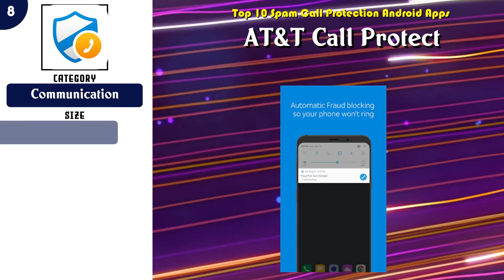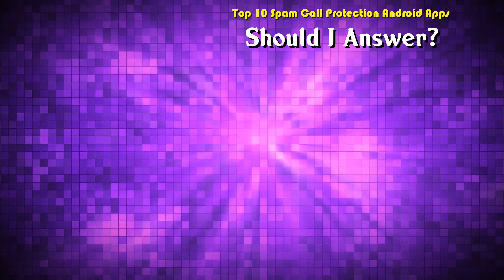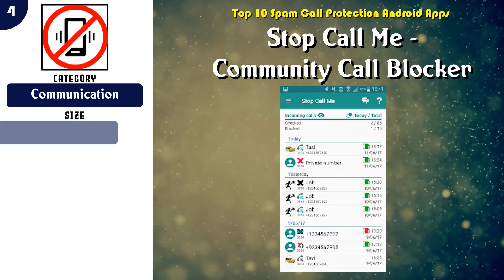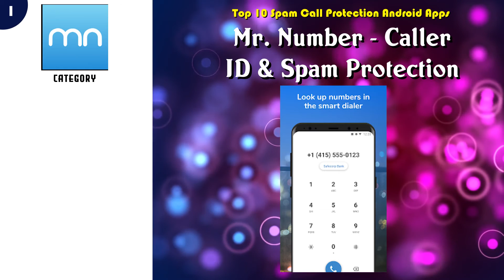Top 10 Spam Call Protection Android App | Review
Top 10 Spam Call Protection Android Apps

 -- 9 Call Control - SMS/Call Blocker. Block Spam Calls!

 -- 7 Should I Answer?

 -- 1 Mr. Number - Caller ID & Spam Protection

Content of this Video:
10 best Free Spam Call Protection Android Apps

Most downloaded Free Spam Call Protection Android Apps